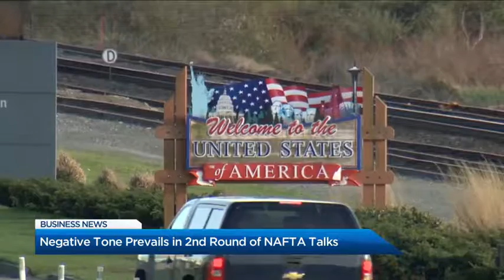BIV on Global BC September 5 2017